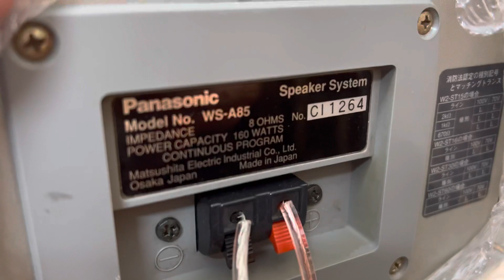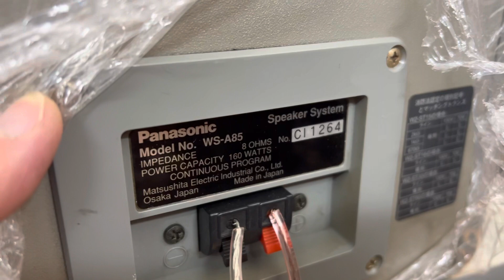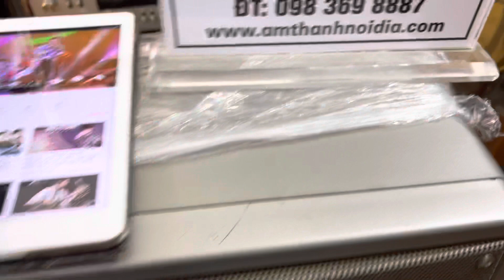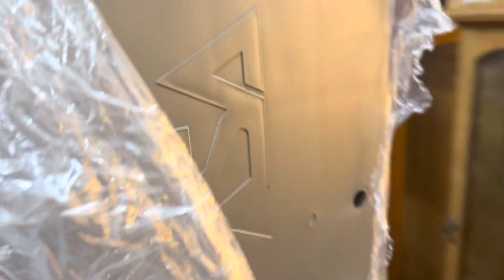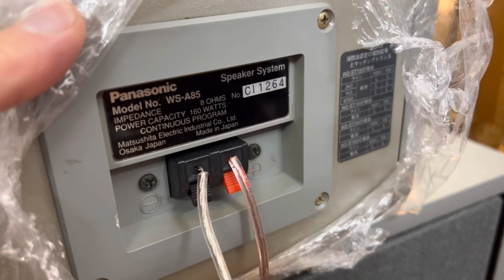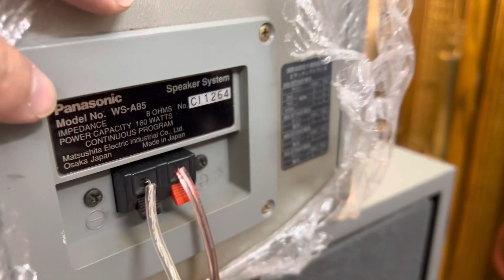đào đâu đôi loa Nhật karaoke mà nghe nhạc vàng đỉnh như e này Loa Nhật bản giá 5,4tr ĐT 0983698887